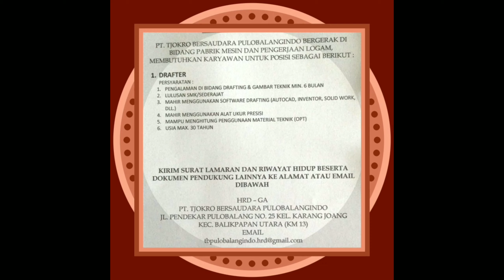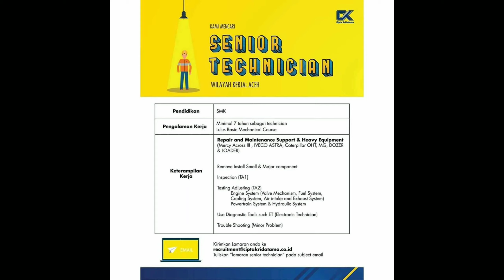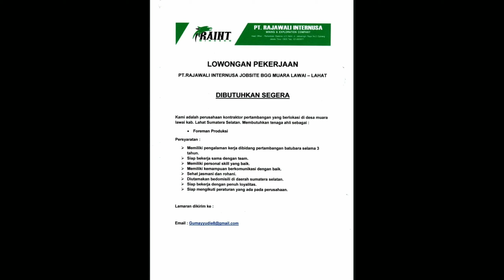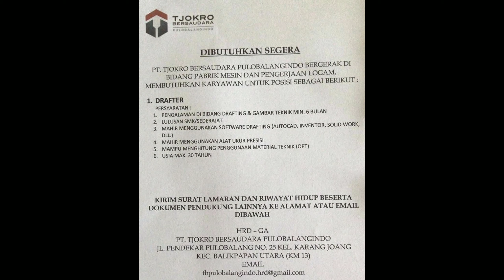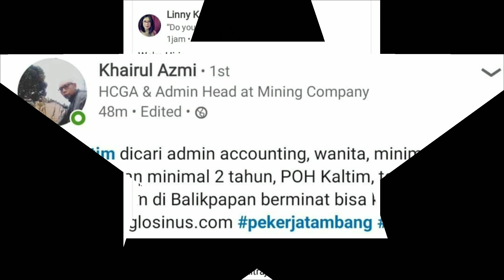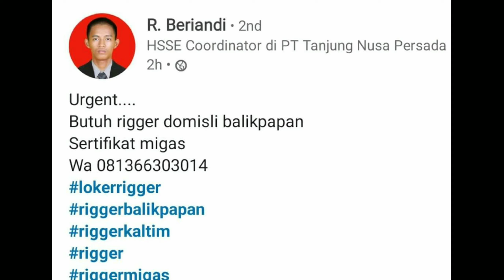LOKER TERBARU 2020 - LOKER TAMBANG